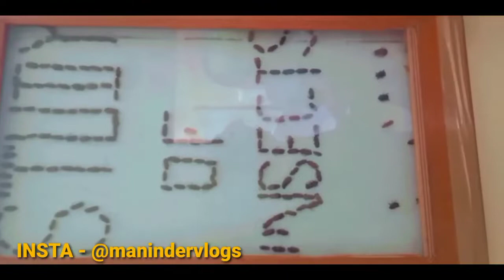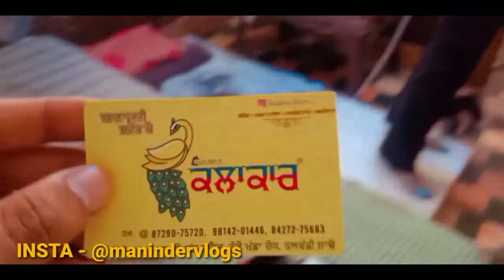Exam | Fun 😂 | About Guru Kashi University | SHOPPING 🛍️ Kalakaar Store | Kaptaan_0999